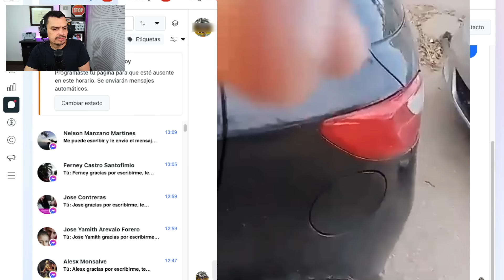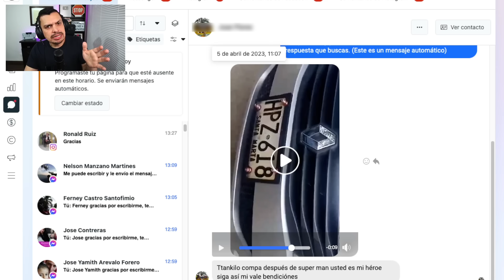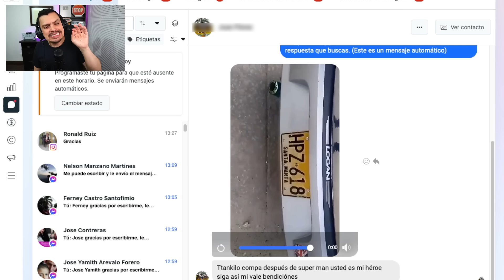Vas a CAER por no saber esto de la placa de tu vehículo